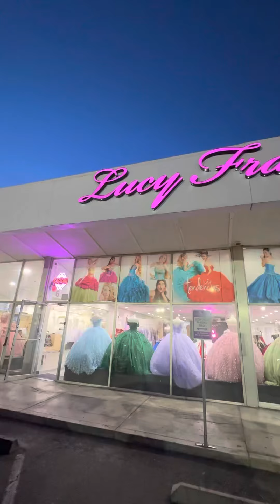Los más nuevos vestidos para Quinceañera | Las Vegas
Recorrimos la boutique para Quinceañeras más grande de todo Las Vegas.  Dónde ya tenemos las más nuevas tendencias.